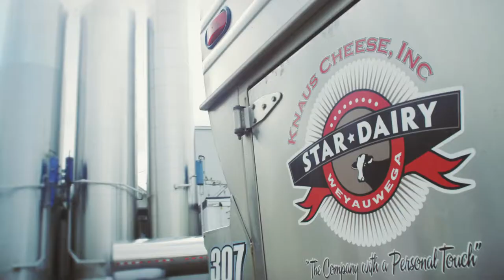Cousins Subs - Local 2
Cousins Subs is a local company that uses local ingredients and local partners because nothing beats local. STIR helped Cousins define their corporate philosophy with this :30 TV spot.